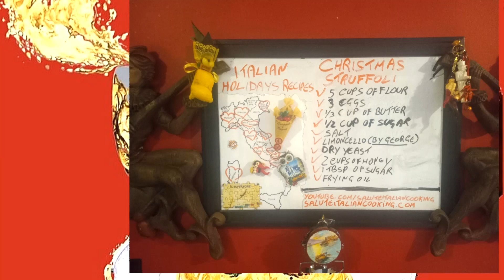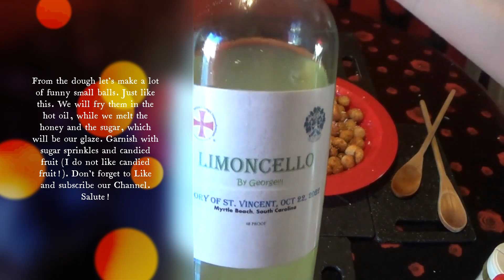Holiday Specials Christmas Struffoli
Ciao, Buongustai!
Did you miss me? Busy days!
Today’s video is one of my favorites: Struffoli, a Christmas Italian Treat. A Classic! Dedicated to my mom Rosaria: we will make a lot of Struffolini together!!! And to my friend George, who made the amazing limoncello I am using in the video: Grazie, Giorgio!
We will need:
5 cups of flour,
3 eggs,
1/3 cup of butter,
½ cup of sugar,
Salt,
Limoncello (by George!),
Dry yeast,
2 cups of honey,
1 tbsp of sugar,
Frying oil.
Salute!